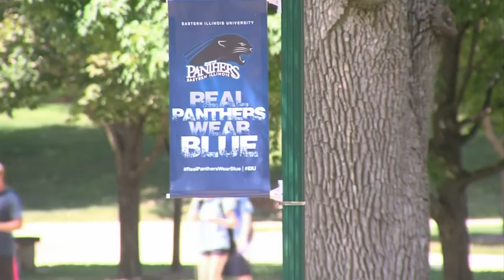Total of 118 positions to be eliminated from Eastern Illinois University; cannot rule out possibilit